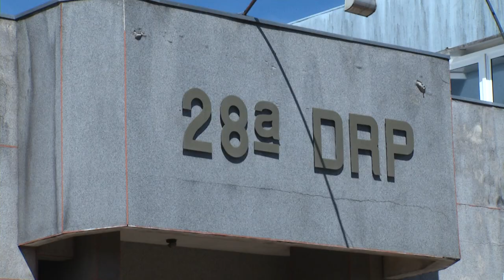Crime bárbaro é registrado em Novo Horizonte-SC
Segurança: Uma mulher e suas duas filhas, de 5 anos e 8 anos, foram encontradas enterradas e com sinais de violência. O principal suspeito do crime seria o companheiro da mulher de 24 anos. Ele foi encontrado carbonizado dentro de seu veículo no início da semana. Somente sexta-feira as duas crianças foram encontradas por populares que trabalharam em mutirão, na tentativa de localizar as vítimas, deste violento e complexo crime.